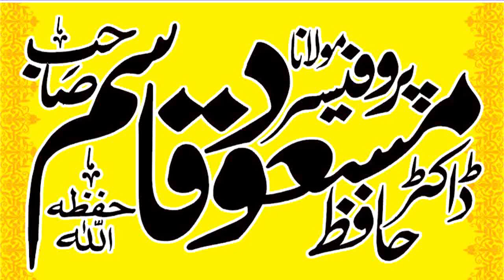Doctor Masood Qasim Sahib. Topic. Hasad Kya He ? Arash Aor Farash Par Hony Wala Sab Se Pehla Gunah